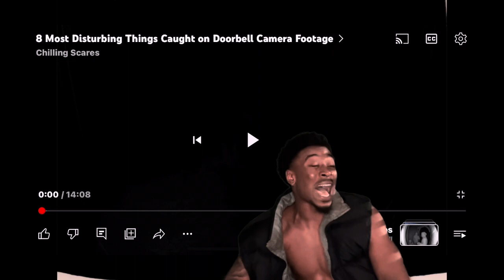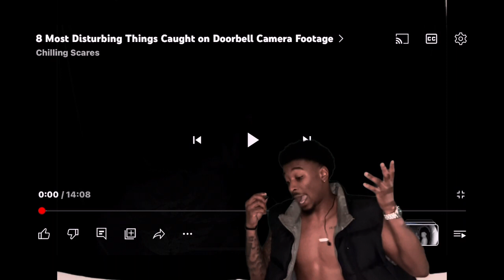8 MOST Disturbing Things Caught On Doorbell Footage🫣😅